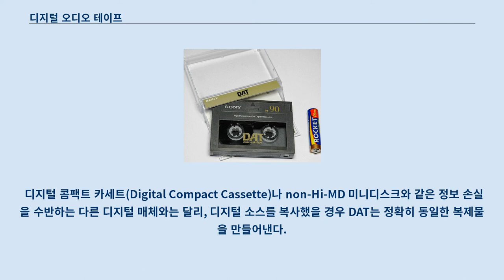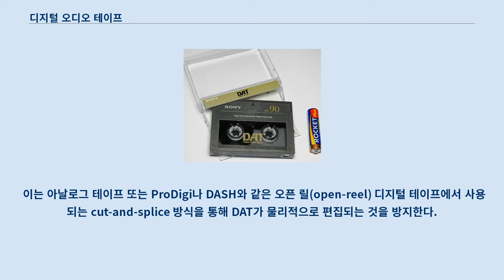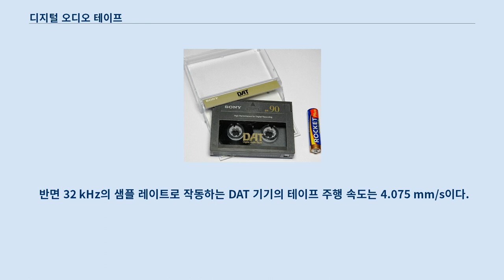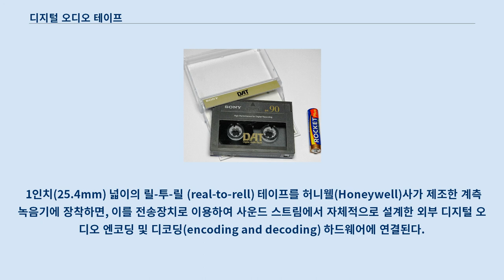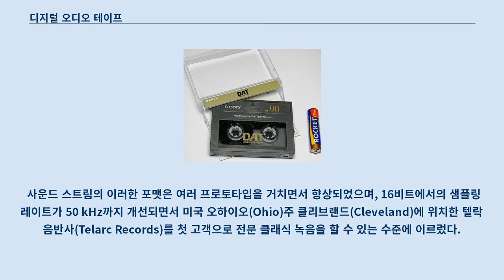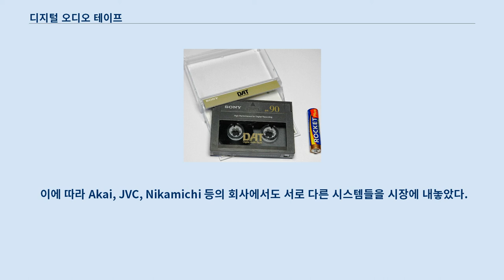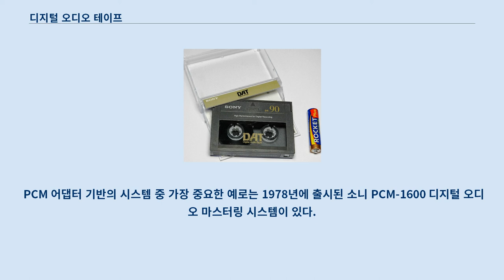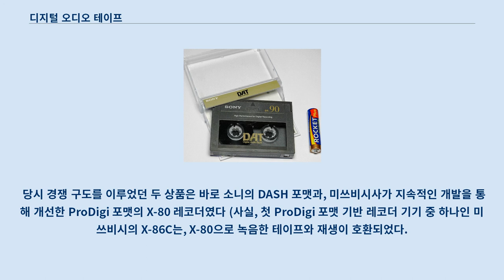디지털 오디오 테이프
90분 용량의 디지털 오디오 테이프. AAA 배터리와 크기 비교. 디지털 오디오 테이프(Digital Audio Tape, DAT 또는 R-DAT)는 소니(Sony)사에서 개발한 신호 녹음 및 재생 매체로, 1987년에 도입되었다.
 외관상으로는 보호 케이스를 씌운 4mm 자기 테이프를 사용하는 콤팩트 카세트와 비슷하나, 크기는 이의 절반 수준인 73mm X 54mm X 10.5mm이다.
 이름에서 알 수 있듯이, 기록은 아날로그가 아닌 디지털 방식으로 이루어진다.
 DAT는 16비트로 양자화하는 CD보다 더 높거나 같거나 낮은 샘플링 레이트(각각 48, 44.1 또는 32 kHz 샘플링 레이트)로 기록할 수 있는 성능을 갖추고 있다.
 디지털 콤팩트 카세트(Digital Compact Cassette)나 non-Hi-MD 미니디스크와 같은 정보 손실을 수반하는 다른 디지털 매체와는 달리, 디지털 소스를 복사했을 경우 DAT는 정확히 동일한 복제물을 만들어낸다.
 DAT 카세트는 대다수의 비디오 카세트 포맷과 같이 레코딩과 재생이 한 방향으로만 가능하며, 이는 아날로그 콤팩트 카세트 포맷이 양방향으로 사용되는 것과 대비된다.
 당초 오디오 카세트를 대체할 목적으로 출시된 DAT는 비용 문제와 더불어 불법 복제 음반에 대한 음악 산업계의 우려로 인해 결국 소비자에게 널리 받아들여지지 못했다.
 하지만 DAT 포맷은 전문시장에서와 컴퓨터 저장 매개체로서는 어느 정도의 성공을 거두었다.
 그러나 소니가 새로운 레코딩 장치의 생산을 중단함에 따라, DAT 포맷을 기반으로 기록된 것들은 다른 포맷이나 하드드라이브로 복사되지 않는 이상 재생하기가 점점 더 어려워질 것이다.
 DAT 기술은 회전 헤드와 헬리컬 스캔을 사용하여 데이터를 기록하는 비디오 레코더 기술에 밀접한 기반을 두고 있다.
 이는 아날로그 테이프 또는 ProDigi나 DASH와 같은 오픈 릴(open-reel) 디지털 테이프에서 사용되는 cut-and-splice 방식을 통해 DAT가 물리적으로 편집되는 것을 방지한다.
 DAT 표준은 네 개의 샘플링 모드, 즉 12비트는 32 kHz, 16비트는 32 kHz, 44.1 kHz, 48 kHz의 주파수를 허용한다.
 하지만 일부 레코더는 표준 사양 이외에도 24비트에서 96 kHz(HHS)의 기록을 허용하기도 한다.
 모든 녹음 표준은 동일한 테이프를 기준으로 하므로, 샘플링 품질과 녹음 시간은 반비례한다.
 예를 들어, 12비트를 32kHz로 기록할 때에는 3시간짜리 테이프에 6시간 분량의 녹음이 가능하지만, 동일한 테이프로 HHS를 기록할 경우, 녹음 할 수 있는 분량은 겨우 90분이다.
 신호(signal) 데이터에 포함된 서브코드(subcode)는 트랙의 시작과 끝을 나타내거나 한 섹션을 통째로 건너뛰기 위한 것으로 인덱싱(indexing)과 빠른 탐색을 가능하게 한다.
 2선식(two-channel) 스테레오 녹음은 모든 비트 심도와 샘플링 레이트에서 지원되지만, R-DAT 표준은 32 kHz의 샘플링 레이트에서의 4선식(4-channel) 녹음을 지원한다.
 DAT 테이프는 15분에서 180분 사이의 길이로, 120분 분량의 테이프는 60미터 길이이다.
 60미터보다 긴 DAT 테이프는 더 얇은 매체로 만들어졌기 때문에 DAT 레코더에서 문제가 되는 경향이 있다.
 48 kHz와 44.1 kHz의 샘플 레이트로 작동하는 DAT 기기의 테이프 주행 속도는 8.15mm/s이다.
 반면 32 kHz의 샘플 레이트로 작동하는 DAT 기기의 테이프 주행 속도는 4.075 mm/s이다.
 처음 출시된 디지털 오디오 테이프는 DAT가 아니었다.
 아날로그 축음기 녹음의 마스터링 및 생산을 위해 ...